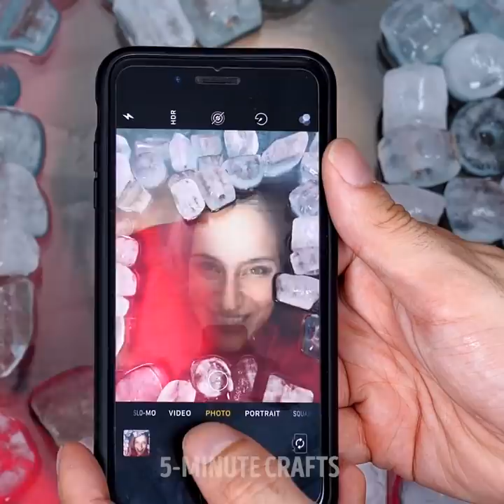38 Crazy Hacks to Enjoy Your Winter || Fun Winter Activities For Everyone by 5-Minute DECOR!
TIMESTAMPS:
00:12 Smart winter hacks
01:00 Easy way to improve your skating
02:53 Outdoor cooking hacks
04:04 Handy winter gloves
05:28 How to remove pellets
07:14 DIY winter jeans
09:21 Fun winter activities